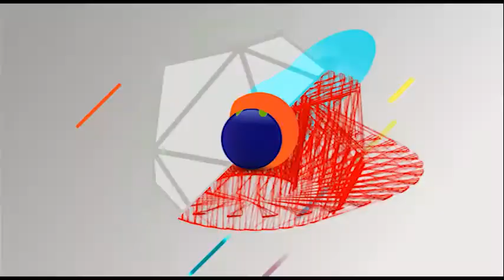Para toda Mujer 125 Bloque 4